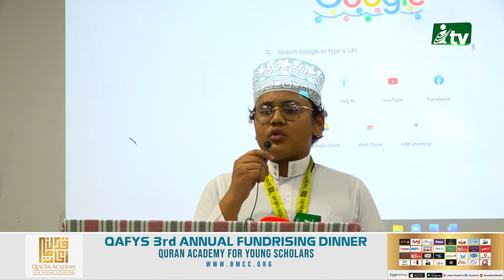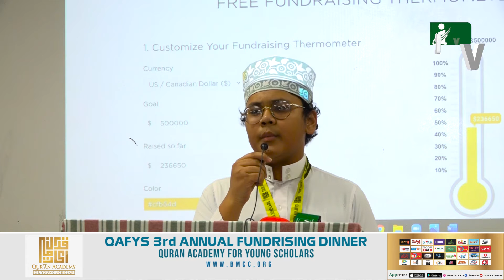Beautiful Quran Recitation | Quran Academy for Young Scholars | iTVusa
🔷Quran Academy for Young Scholars
🔷Fundraising Dinner

ITVusa | A Global Dawah Channel (A Commitment to Promote Peace and Harmony)

◾ Live on ITVUSA: itvusa.tv
🚩150-15 Hillside Avenue, Suite#1001 Jamaica, New York 11432, USA

                                      🛑*** ANTI-PIRACY WARNING ***🛑
This content is Copyright to Central Music and Video [ITVUSA]. Legal action will be taken against those who violate the copyright of the following material presented!